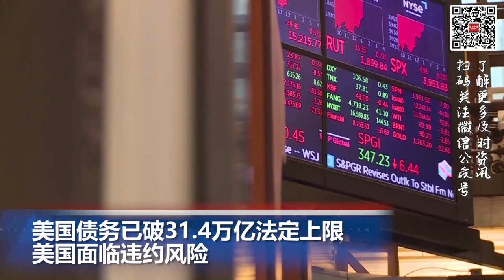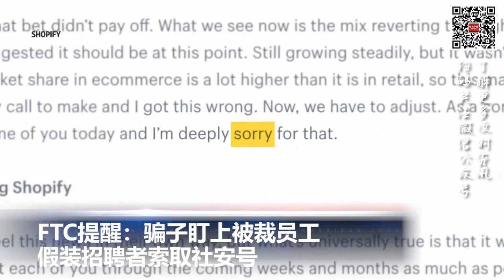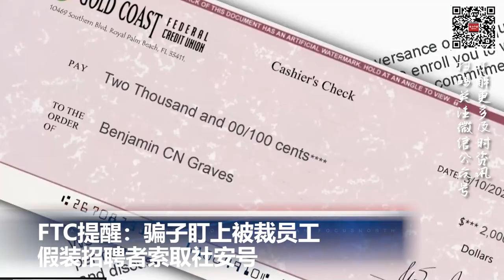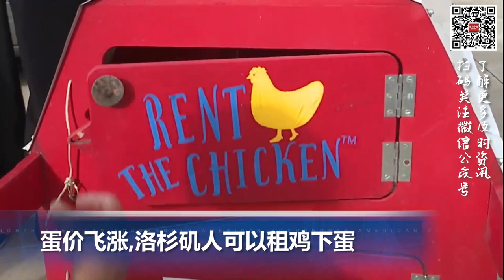蛋价飞涨,洛杉矶人可以租鸡下蛋; 北京试点2023年取消中考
00:00  片头

00:06  美国债务已破31.4万亿法定上限，美国面临违约风险

01:48  FTC提醒：骗子盯上被裁员工，假装招聘者索取社安号

02:44  蛋价飞涨,洛杉矶人可以租鸡下蛋

04:13  法国拟推迟2年退休 大批民众罢工 席卷几乎所有职业

04:58  北京2023年取消中考，满足三个条件即可直升高中